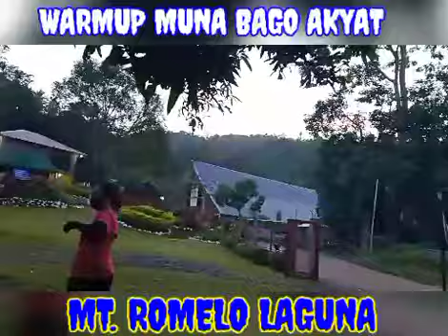WARMUP MUNA BAGO AKYAT NG MT. ROMELO II LAGUNA II JerCaps 75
Bago akyat ng bundok warmup muna, galaw galaw para d pumanaw sa pagud, first time mag hiking kaya prepare muna ang sarili para pang laban sa pagud.